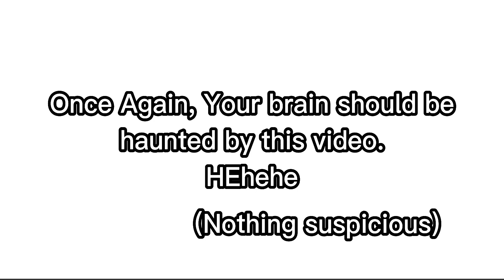The most haunted comment will get PIN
Bye ;)